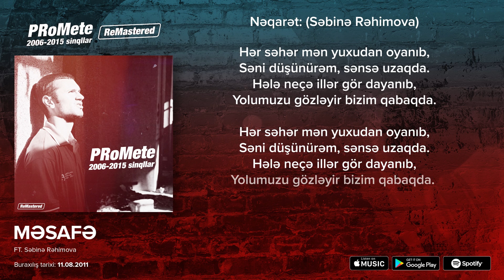PRoMete ft. Səbinə Rəhimova — Məsafə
PRoMete-nin Səbinə Rəhimova ilə birgə ifa etdiyi  "Məsafə" mahnısı artıq onlayndır.

PRoMete tərəfindən Səbinə Rəhimovanın iştirakı ilə ifa olunan "Məsafə" parçasının rəsmi audiosu. Bu videonun bütün hüquqları "mikpro" tərəfindən qorunur.